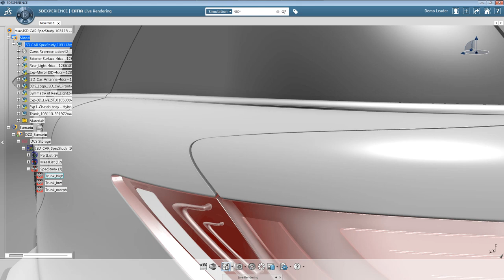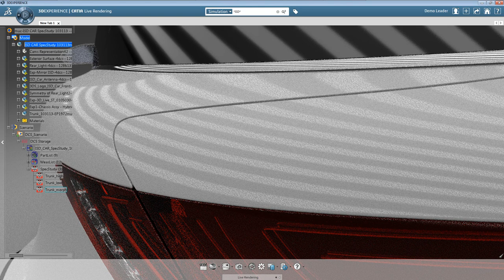3DCS for CATIA V6 3DEXPERIENCE Spec Study with Live Rendering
Do more than tolerance analysis. Create Spec Studies in V6 and see how your design and assembly variation will affect the final appearance of your product.

Using Dassault Systemes ISD car, this short video demonstrates how Live Rendering in V6 can be used to quickly add photo-realistic visualization to your models.